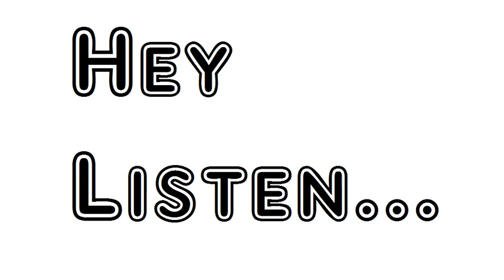Poem Inside Of King's College Chapel Cambridge William Wordsworth